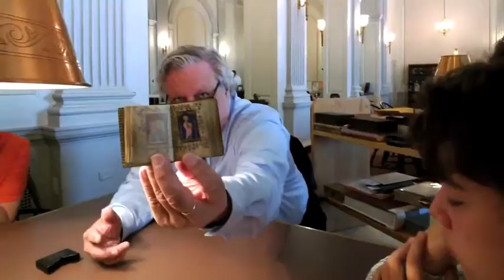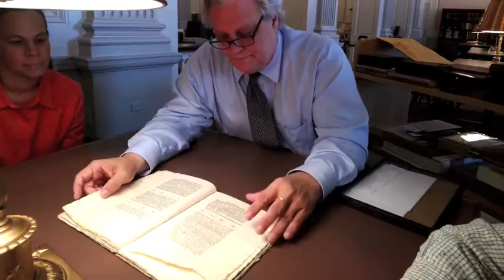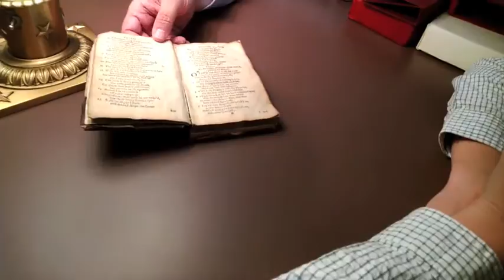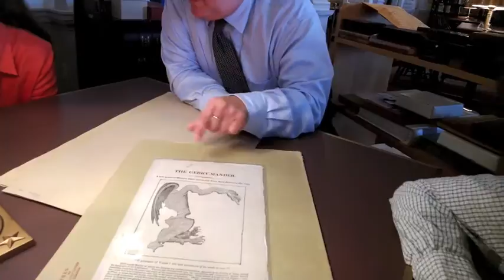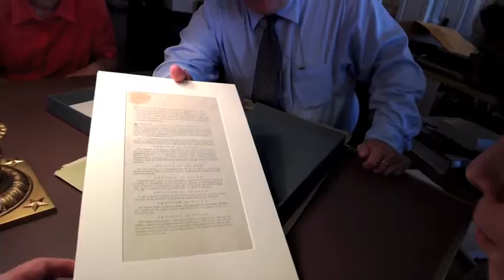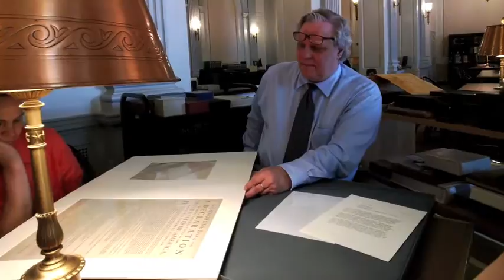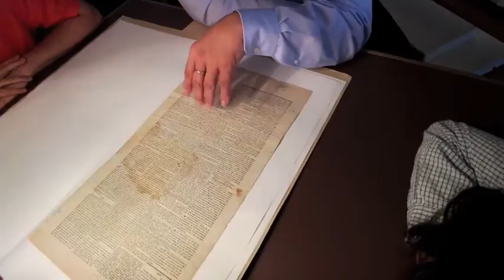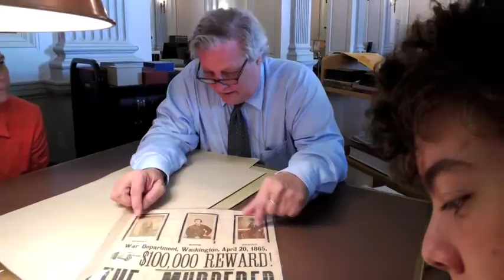Treasures of the Library of Congress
Suzanne, Aidan, Eli and I visit with Mark Dimunation, Chief of the Rare Books Division of the Library of Congress. He shows us wonderful things from a 1610 Galileo to the Lincoln(Obama) bible to Dickens's cane. As always, it was a wonderful time. [N.B. I had picked up my new Google Glasses the day before and this was my first attempt at using them. Audio has been enhanced, which added a bit too much to some background sharps. Overall, I was very pleased.]